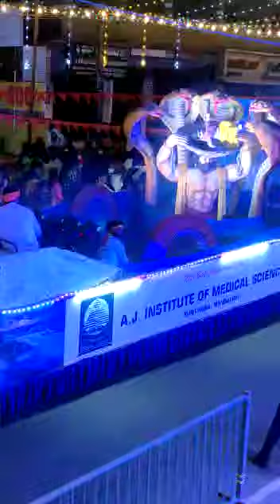Namma TULUNADU da Udupi utsava. (paryaya)